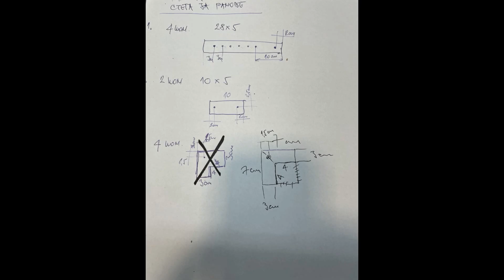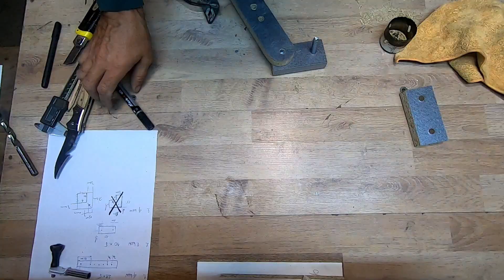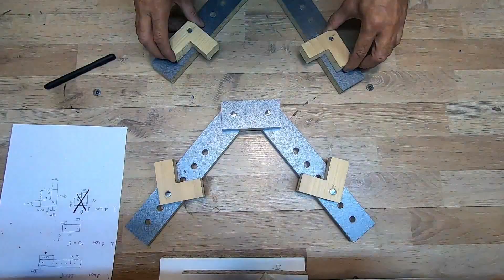Ram za slike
Kako napraviti šablon za ram za slike.
Materijal:
Drvo ili iverica
Osovina od FI6mm do Fi 10mm
(šta nađete, tim promerom bušite sve rupe)
Specifikacija:

- 5 x 28cm  - 4 kom
- 5 x 10cm  - 2kom
- 7 x 7cm    - 4kom
Osovina 3,5cm  - 8 kom
Srećno!!!